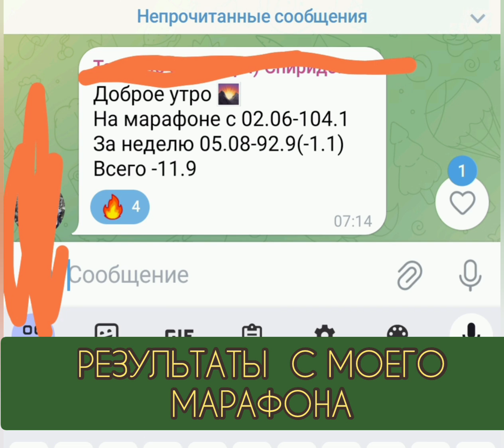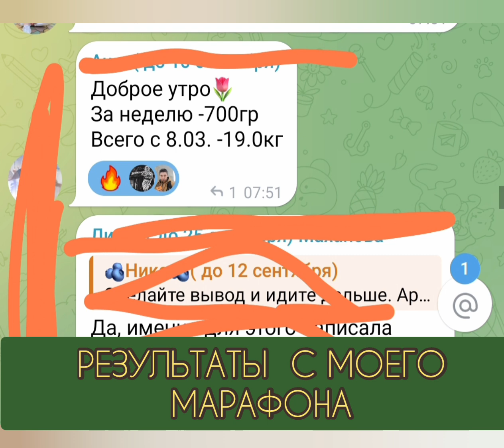Приглашаю и вас к себе на марафон!!!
Марафон провожу в Телеграм ( цена 800 р. в месяц)
По поводу участия писать мне в Телеграм